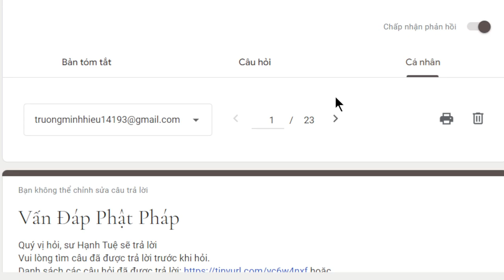1964. Làm sao chuyển nghiệp bớt bệnh?